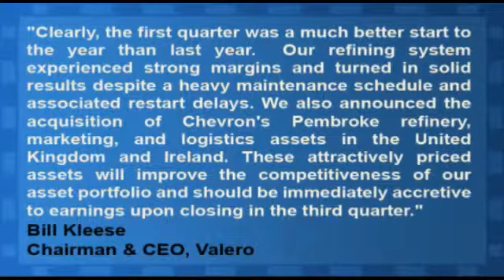Valero Energy Reports Mixed Q1, EPS Misses By $0.12, Revs Up 42% YoY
Valero Energy (NYSE:VLO) reported Q1 EPS of $0.18, missing the consensus estimate for $0.30 per share. Revenues for the quarter were up 42% year-over-year to $26.31 billion, beating the consensus estimate for $22.29 billion.

"Clearly, the first quarter was a much better start to the year than last year," said Valero Chairman and CEO Bill Klesse. "Our refining system experienced strong margins and turned in solid results despite a heavy maintenance schedule and associated restart delays. We also announced the acquisition of Chevron's Pembroke refinery, marketing, and logistics assets in the United Kingdom and Ireland. These attractively priced assets will improve the competitiveness of our asset portfolio and should be immediately accretive to earnings upon closing in the third quarter."